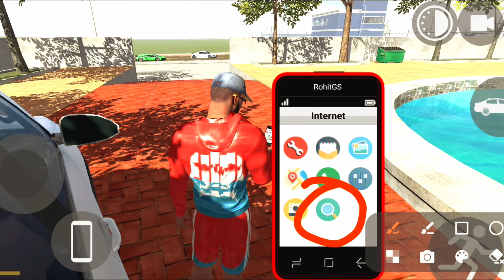Indian Bikes Driving 3d New Challenge Mode in intranet option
New Challenge Tunal In Indian Bikes Driving 3D | New Mission Mode in Intranet Option | Indian Bike